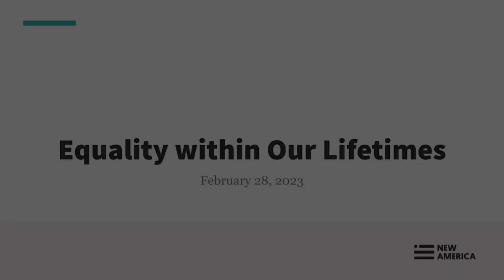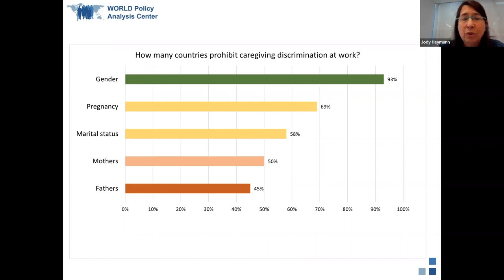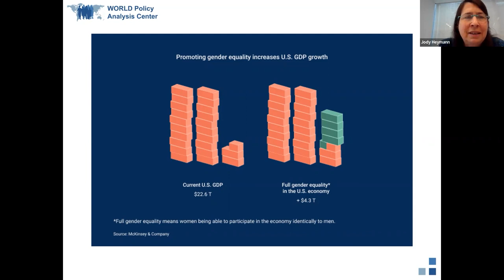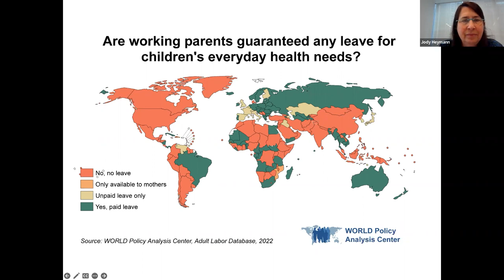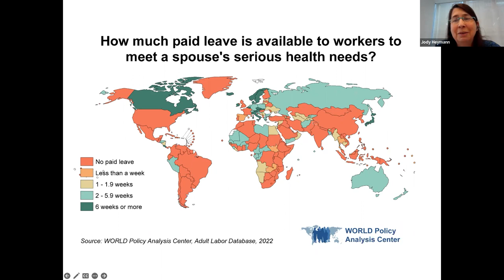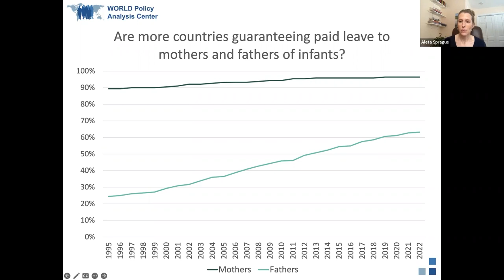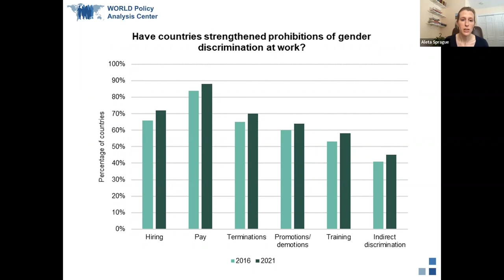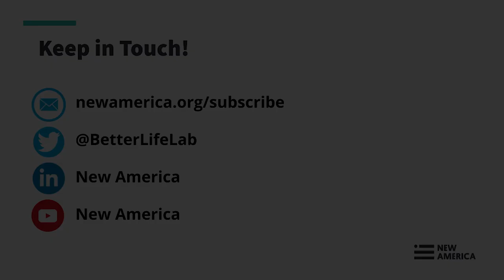Equality within Our Lifetimes: How Laws and Policies Can Close or Widen Gender Gaps in Economies.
Well into the twenty-first century, achieving gender equality in the economy remains unfinished business. Worldwide, women’s employment, income, and leadership opportunities lag men’s. Building and using a one-of-a-kind database that covers 193 countries, this book systematically analyzes how far we’ve come and how far we have to go in adopting evidence-based solutions to close the gaps. Spanning topics including girls’ education, employment discrimination of all kinds, sexual harassment, and caregiving needs across the life course, the authors bring the findings to life through global maps, stories of laws’ impact in courts and beyond, and case studies of making change. A powerful call to action, Equality within Our Lifetimes reveals how gender equality is both feasible and urgently needed to address some of the greatest challenges of our generation.

Join the Better Life Lab at New America for a discussion about the possibility of achieving gender equality in our lifetimes, and what we must do in the U.S. to make that dream into a reality.

Follow the conversation online using genderequality and following @BetterLifeLab.

Featuring Authors:

Jody Heymann
Founding Director, WORLD Policy Analysis Center at UCLA Fielding School of Public Health

Aleta Sprague
Senior Legal Analyst, WORLD Policy Analysis Center at UCLA Fielding School of Public Health

Moderator:

Haley Swenson
Research and Reporting Fellow, Better Life Lab at New America